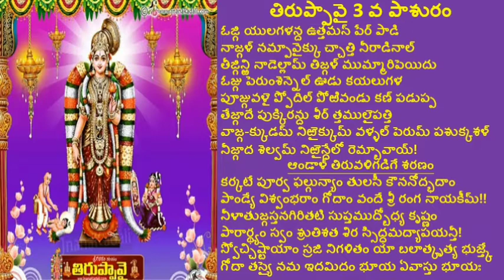THIRUPPAVAI 3rd PASURAM thiruppavai తిరుప్పావై మూడవ పాశురం